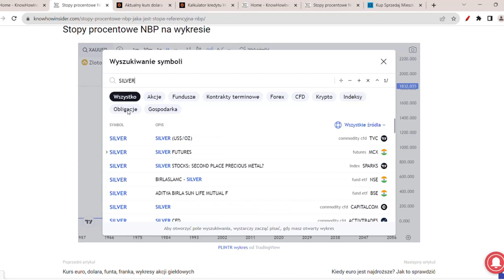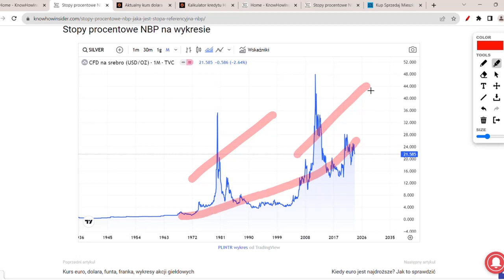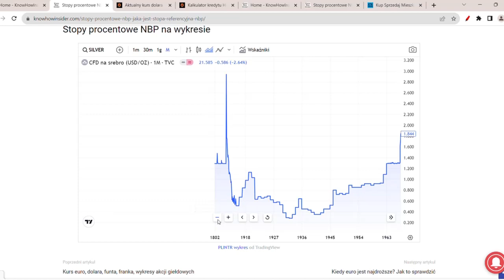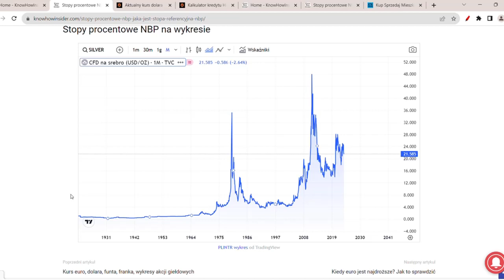Co się dzieje z ceną srebra? Czy kupować, czy sprzedawać srebro inwestycyjne?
Cena srebra utrzymuje się na bardzo wysokim poziomie. Jednak trzeba zrozumieć, że cena srebra w niespełna 50 lat licząc w dolara wzrosła 130 razy, a także 185 razy, czyli 18 500% w 77 lat do dolara do roku 11 tego wieku. Dlaczego cena srebra rośnie do dolara i dlaczego nie rośnie do złotówki? Jaka będzie cena srebra i czy opłaca się kupić srebro inwestycyjne? Jaka będzie cena srebra? Ile wyniesie kurs srebra do PLN, a ile wyniesie cena srebra do USD?